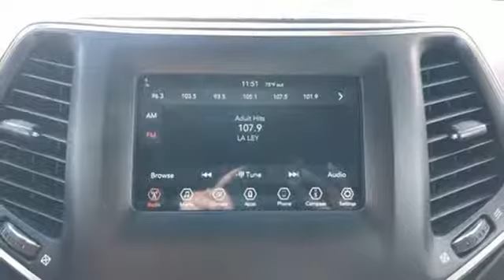New 2019 Jeep Cherokee Glendale Heights IL Chicago, IL #191032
Year: 2019
Make: Jeep
Model: Cherokee
Trim: Latitude
Engine: 2.4L 4 cyls
Transmission: Automatic 9-Speed
Color: Light Brownstone Pearlcoat
Interior: Black
Stock #: 191032
VIN: 1C4PJLCB0KD434649
Jeep FEVER*** Hurry and take advantage now!!! Gas miser!!! 29 MPG Hwy!! Incredible price!!! Priced below MSRP!! Optional equipment includes: Popular Appearance Group... FREE LOANERS! PICTURES ARE FOR ILLUSTRATION PURPOSES ONLY.

Address:
433 East North Avenue